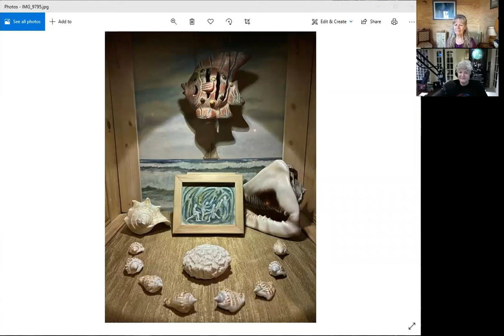Tannis Slimmon: The 2020 Estelle Klein Award Interview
Tuesday, November 10, 2020  - via ZOOM

Tannis Slimmon in conversation with Jan Hall

The Folk Music Ontario Awards are presented annually at the Folk Music Ontario Conference. As the 2020 Conference could not happen in person, we were pleased to present the awards ceremony and showcases online!

In addition to the presentations and performances, the Awards also include an interview with the recipient of The Estelle Klein Award. The recipient of the 2020 award is Tannis Slimmon! We are very pleased to recognize Tannis and her significant contributions to Ontario’s folk music community!

Join us for an engaging and heartfelt discussion that celebrates one of Folk’s most memorable people. 2019 Award Recipient Jan Hall will interview Tannis on her career, her love of music, and the importance of community.

JAN HALL is the host/producer of syndicated radio show, Folk, Roots Radio which focuses on bringing folk, roots, singer-songwriters and blues music and the voices of upcoming and independent artists to the airwaves. The recipient of the 2019 Estelle Klein Award, Jan is also a popular stage host and festival emcee.
Learn more about Jan!

TANNIS SLIMMON is a critically acclaimed Canadian musician who has been singing, songwriting, recording, and touring locally, nationally and internationally for over 30 years. After founding bands (the Reverbs, Benji, the Bird Sisters) and appearing as a special guest on recordings and performances with key players in the CanRock Revolution (Rheostatics, Barenaked Ladies, Grievous Angels), she struck off on her own with albums Oak Lake (2001), Lucky Blue (2007) and In and Out of Harmony (2013). Her latest was described as ‘..infectious, uplifting and thought-provoking all at the same time’ (Beatroute) and ‘an honest and endearing addition to an already impressive catalogue’ (Penguin Eggs).

Tannis plays guitar, mandolin, bass and percussion but it is her singing that she is most known for. Tannis has a gift for engaging an audience with her voice and original songs, loves collaboration, and particularly adding voices to her many singalongable songs.

THE ESTELLE KLEIN AWARD honours the work of an individual or group that has made significant contributions to Ontario’s folk music community. The award is named after Estelle Klein, a long-time advocate of Canadian folk music and one of the early founders of the folk festival scene in this country.

Winners are recognized with a registration for that year’s Folk Music Ontario conference for themselves and a partner as well as a lifetime FMO membership. The winner is also featured in the Conference Program edition of Folk Prints magazine, at an interview at the FMO Awards brunch, and in a career retrospective video.